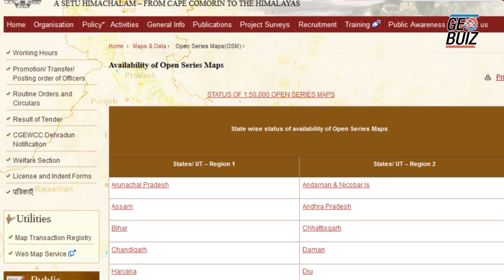250 Years of Survey of India- From hard copy maps to digital maps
Survey of India Nakshe portal launched. It will be free to public for download. Surveyor General of India talks about going Digital.